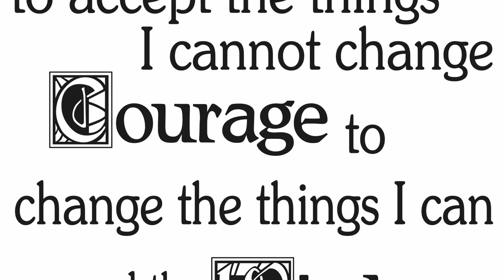Strategies to LEAD in troubled times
Rich shares a few strategies to lead in troubled times.